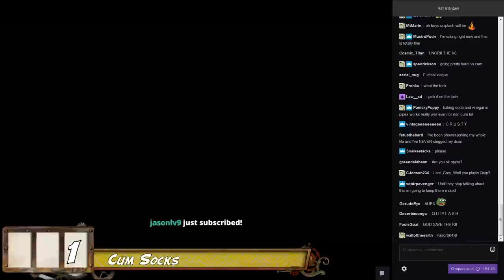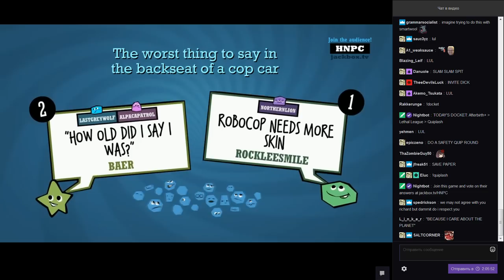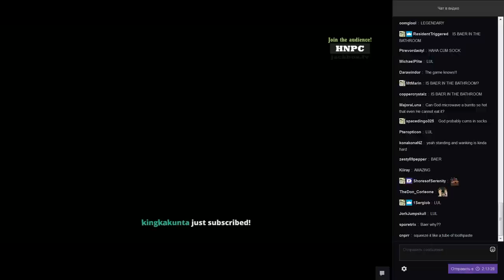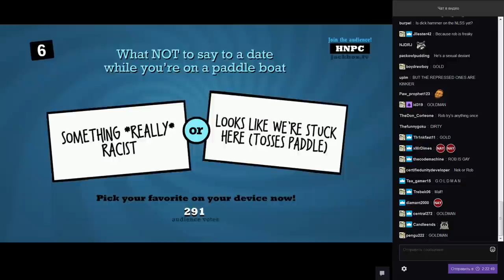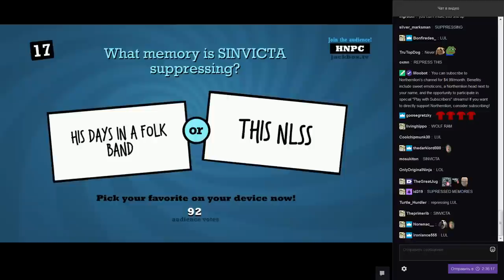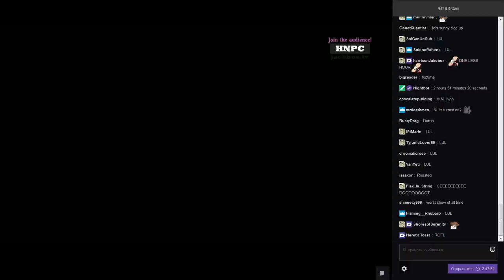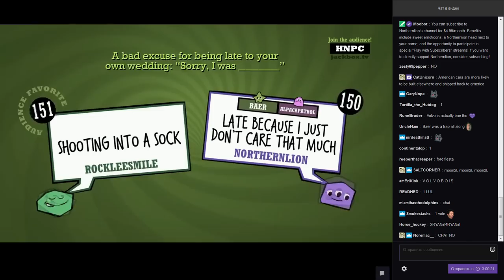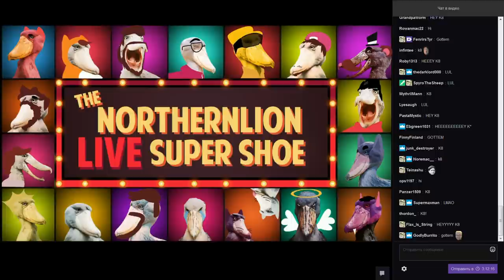[NLSS Quiplash #51] Cum Socks (May 11, 2017)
I ran out of UCH backlog, so enjoy a Double Jacky in a row!
Custom Prompts Pack: LLV-HVQR.